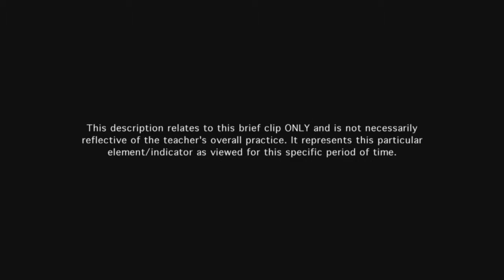Teacher communicates directions and procedures - Example 12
Teacher's directions are clearly stated to students.